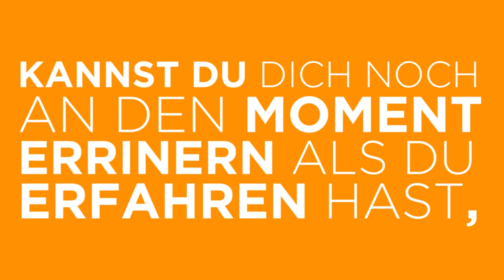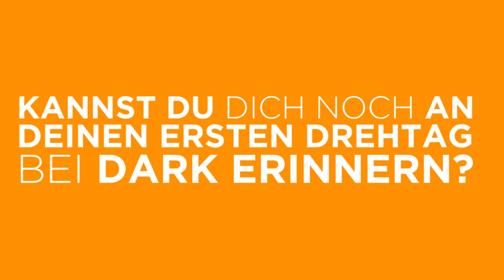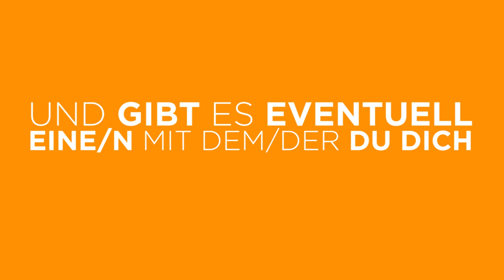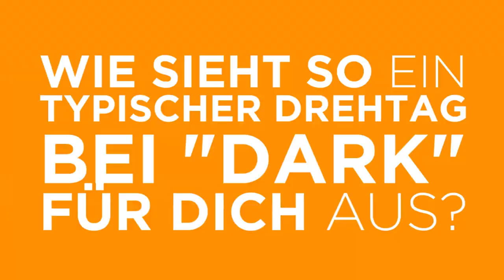Interview mit Daan Lennard Liebrenz (Mikkel Nielsen) über seine Zeit bei "DARK"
✖ Best Outtakes:
Auf meinem Kanal findet ihr hauptsächlich aktuelle Vorschau- Videos zu Serien, Outtakes und ab und zu auch andere Formate :)
Für Verbesserungsvorschläge und Wünsche zu neuen Serien und Formaten stehe ich euch natürlich immer dankbar zur Verfügung.. 👍
Und jetzt viel Spaß mit den Videos auf meinem Kanal :)
💸 Unterstützen
 ✔ Über ein kleines Trinkgeld für einen guten Zweck würde ich mich freuen:

Alle Bildrechte liegen bei den im Video angezeigten Quellen.